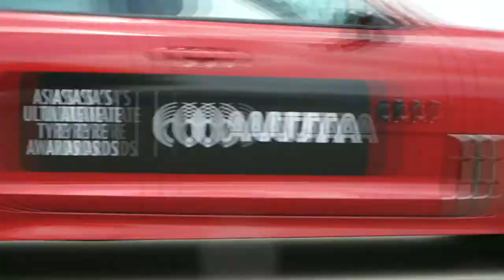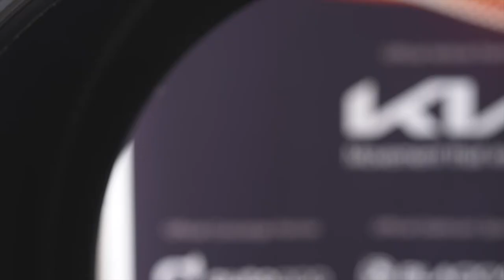Bridgestone POTENZA Sport wins Ultimate Tyre of the Year 2022 Award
POTENZA Sport, Bridgestone's latest flagship Ultra-High Performance tyre, wins Asia's Ultimate Tyre Awards 2022, Ultimate Tyre of the Year.